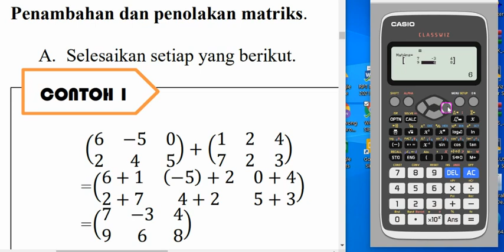BAGAMANAKAH MENYELESAIKAN PENAMBAHAN DAN PENOLAKAN MATRIKS DENGAN MENGGUNAKAN KALKULATOR CLASSWIZ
KSSM MATEMATIK TINGKATAN 5